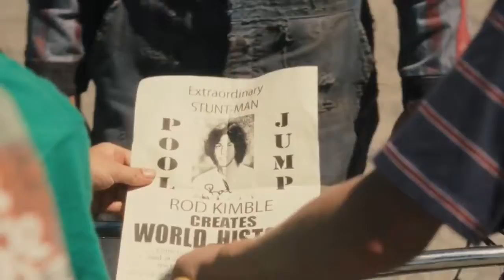Tasties Recommends Andy Samberg in Hot Rod (2007) - Trailer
Self-proclaimed stuntman Rod Kimble is preparing for the jump of his life - to clear fifteen buses to raise money for his abusive stepfather Frank's life-saving heart operation.

This description sounds like a drama not the funny comedy this film is.